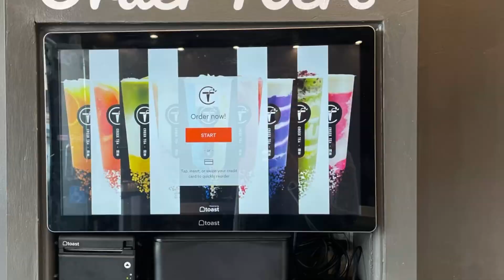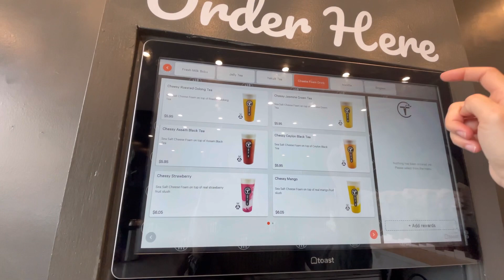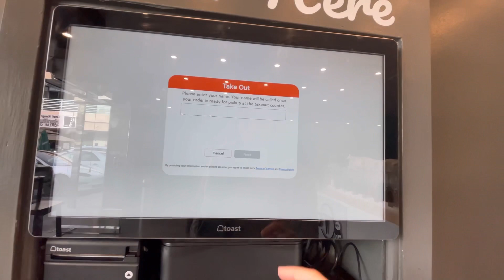Tcreek Tea boba experience &